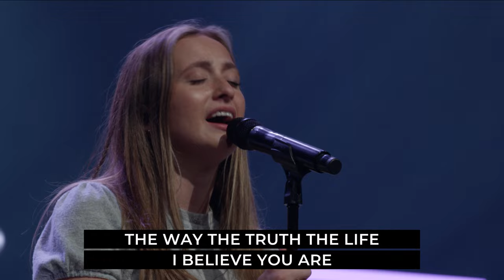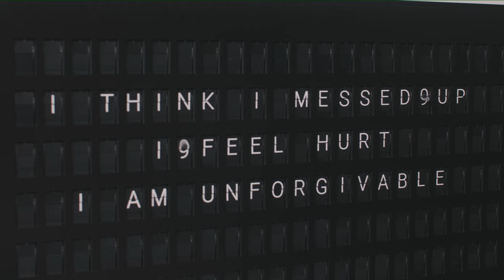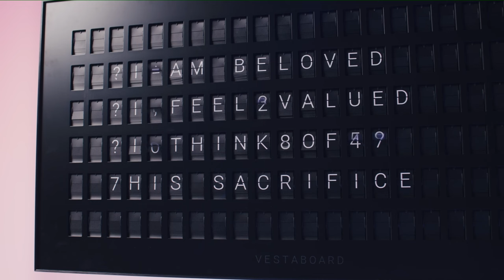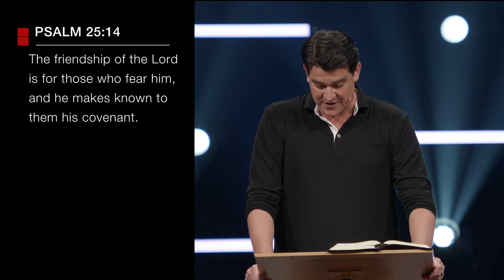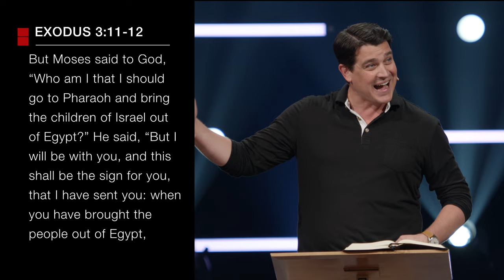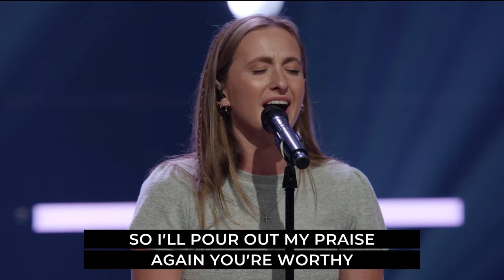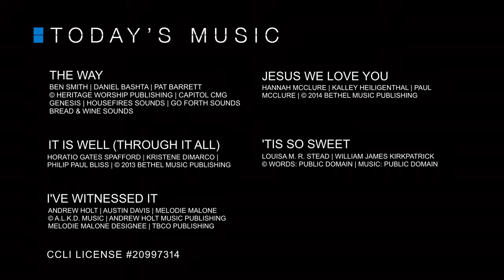Contemporary Service | 04-14-2024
I Think. I Feel. I Am … Fearful | I Think. I Feel. I Am. | Ben Fuqua

0:00 Opener
2:11 Welcome
4:20 The Way
9:56 Jesus We Love You
16:06 Offertory Moment + Prayer
22:52 Sermon
1:04:06 It Is Well
1:10:52 I’ve Witnessed It
1:15:58 Benediction
1:16:46 Closer

First time? Fill out a Connect Card to learn more!

Join in with Christ Chapel Online Sundays at 9 + 11 A.M. CT!